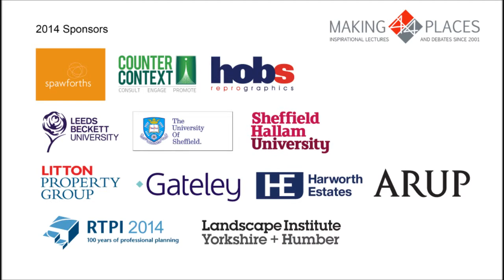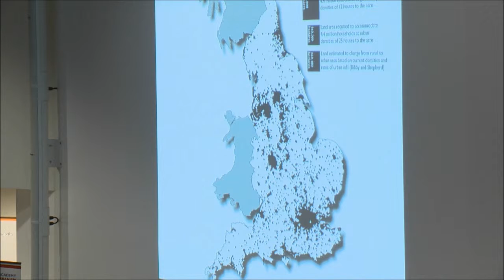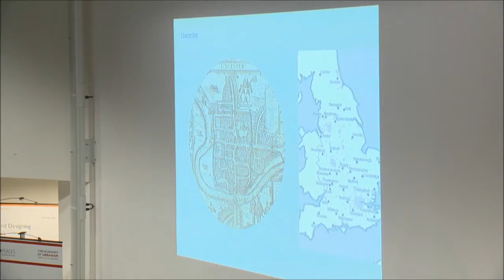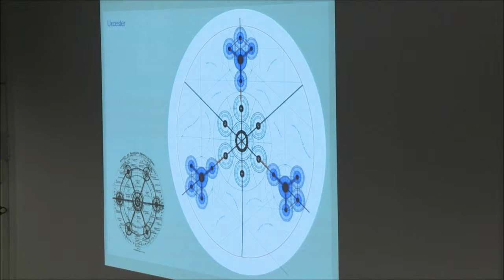David Rudlin - Speaker 3 - 4x4 Making Places 2 Oct 2014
The Academy of Urbanism 4x4 Making Places lectures have returned to Yorkshire.  The lectures are a highly respected forum with inspirational speakers leading challenging debates about the built environment.  This year the first debate of "Where Will our Grandchildren Live?" was held at the Rosebowl, at Leeds Metropolitan University, on 2 October 2014. This is a video of our third speaker, David Rudlin - Practice Manager – URBED (Wolfson Prize 2014 Winners).